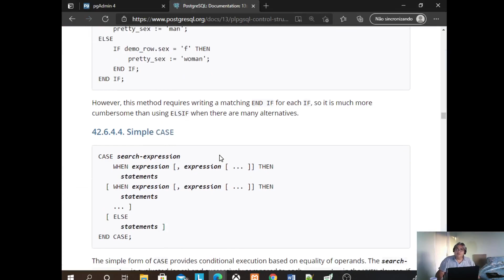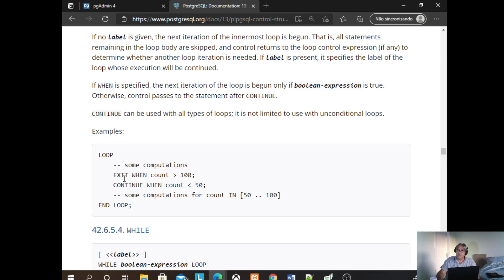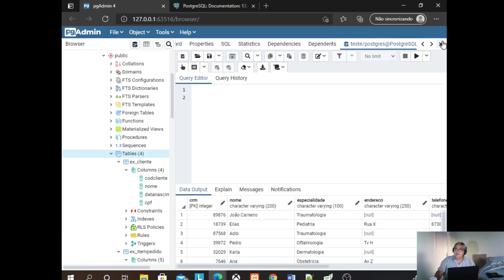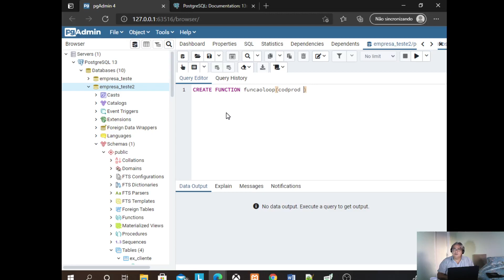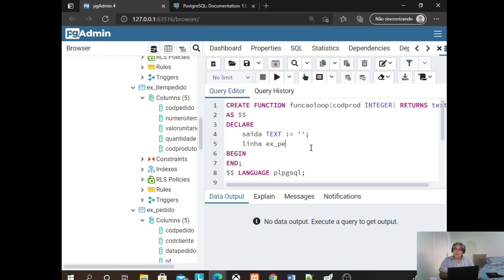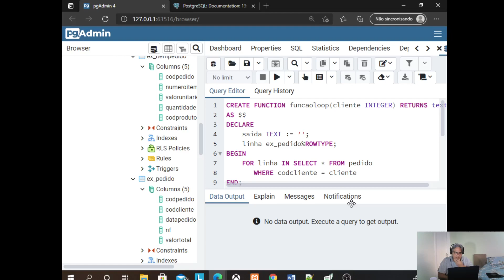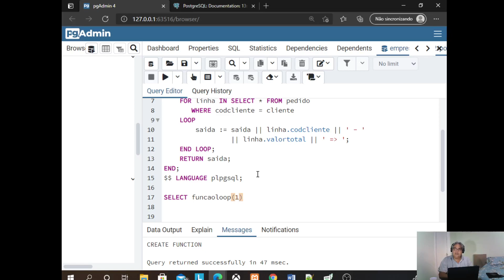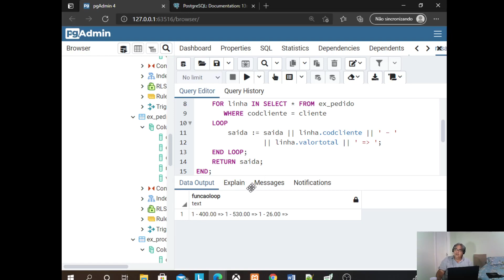Introdução estruturas de repetição utilizando plpgsql aula 1